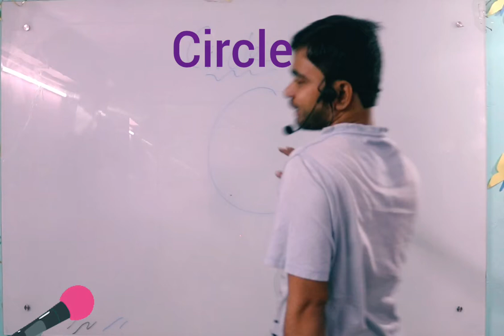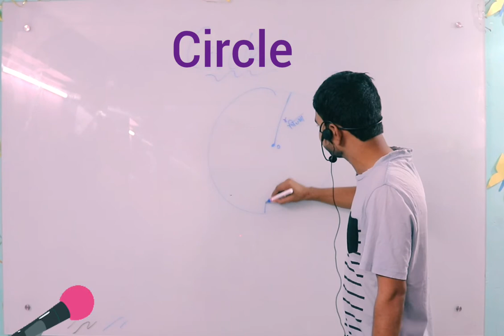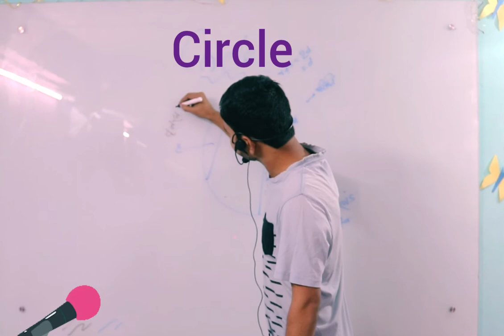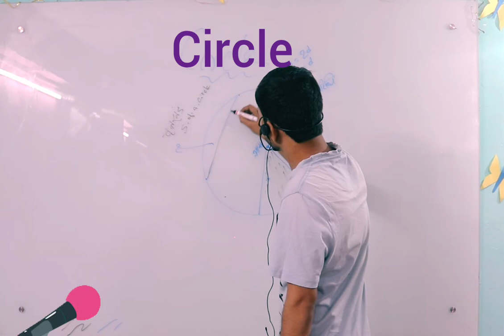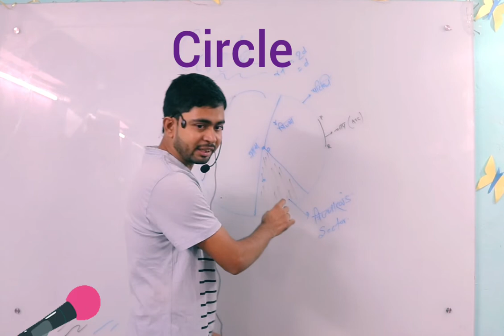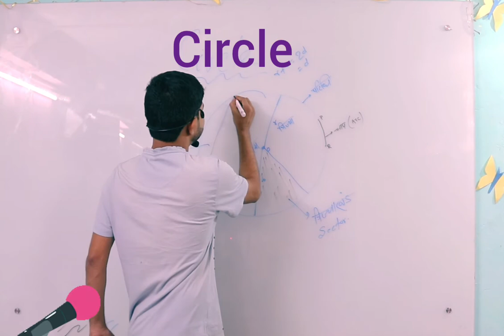Class-6 mathematics#Circle_chapter_4 by Gulam Sir